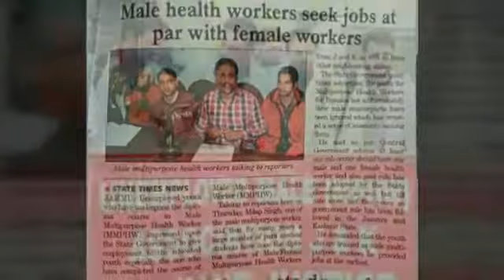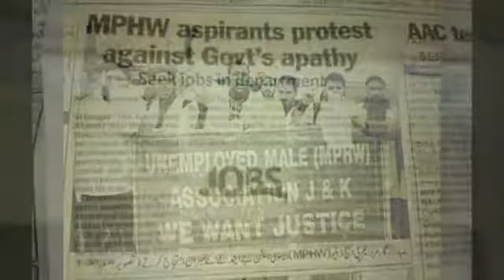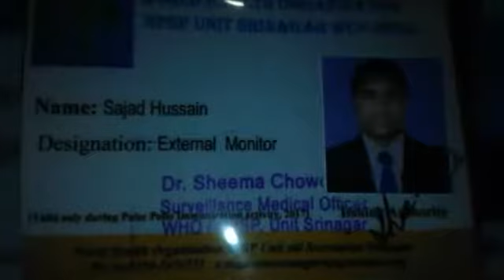Best life movements